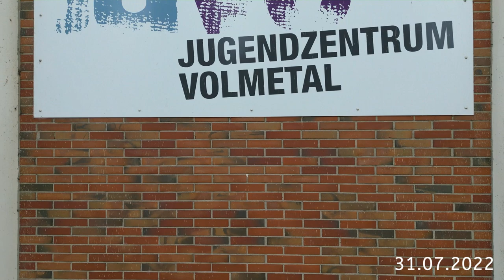Gemeindehaus Dahl Abriss 2022 Teil 2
Es ist soweit. Das alte Gemeindehaus in Hagen Dahl ist Geschichte. Hier ist ein Updatevideo dazu. Viel Spaß damit.